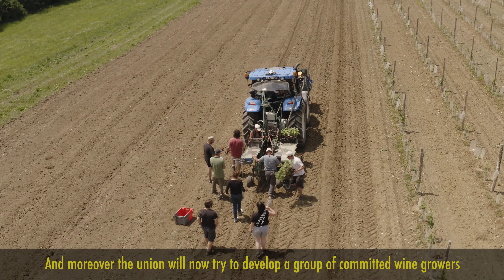[In English] - The agroecological plan of the Gascogne-Armagnac vineyard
Video testimony from the IFV's interactive sound map on the agroecological transition in viticulture
This sound map aims to promote the initiatives, approaches and experiences of collectives and winegrowers.

Video produced by IFV and Mofo Prod.